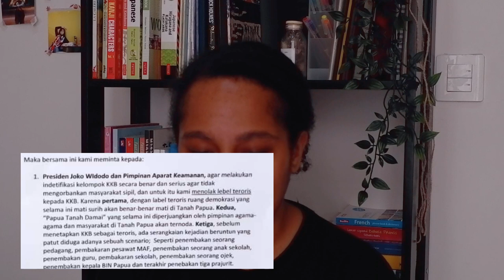PRESS RELEASE KEUSKUPAN TIMIKA | DEFE AK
Hai!
Kali ini sa ajak tong untuk liat press release yang dikeluarkan sama Keuskupan Timika. Terima kasih sudah nonton!

Salam,
DEFE